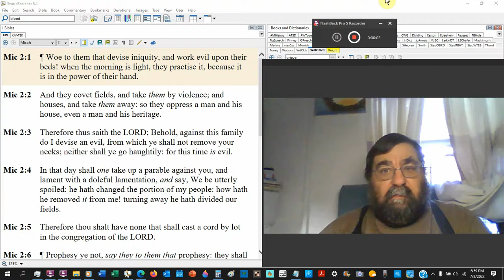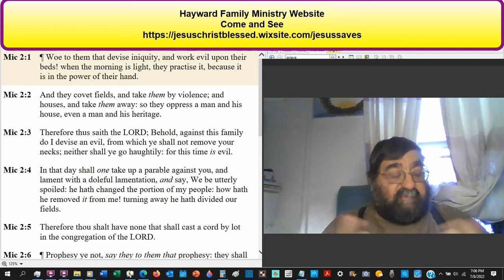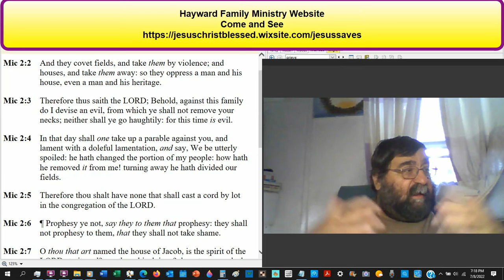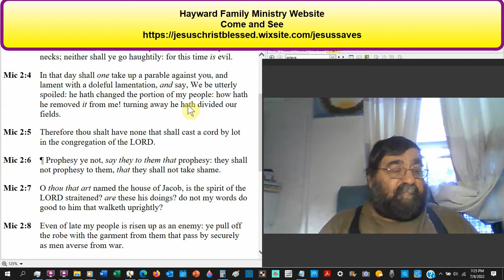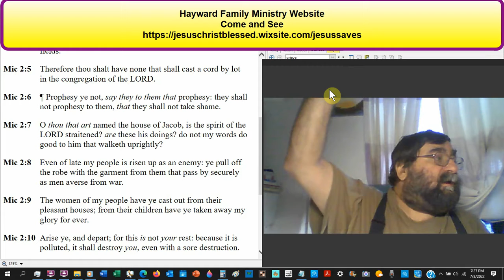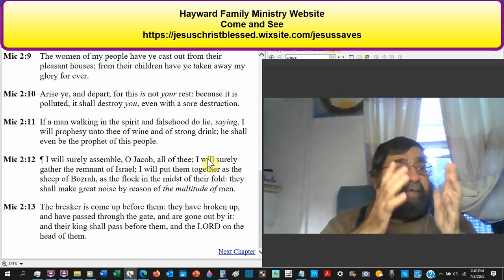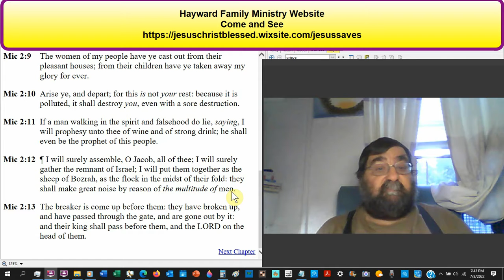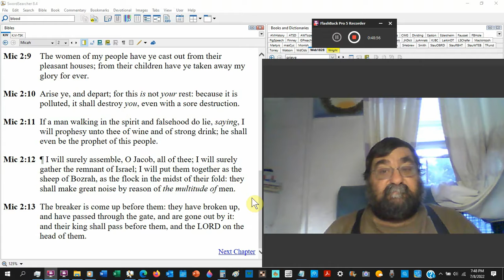For This Time Is Evil Micah 2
Israel's sins and the consequences that await them and the kind assurances of comfort.